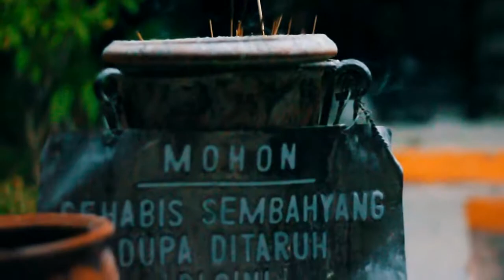Di Balik Hari Suci Bulan Purnama - Sembahyang Dalam Agama Hindu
Film dokumenter yang dibuat tahun 2018, di semarang.
Video ini diambil untuk kelompok dari teman2 yang ada di video.
Dan dishoot serta diedit oleh saya sendiri.